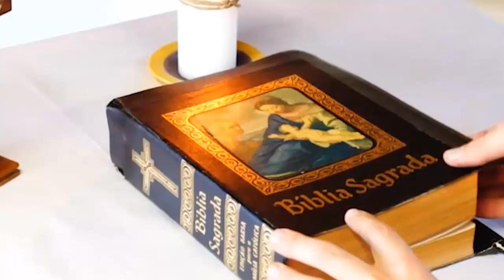09/09/2022 | Pode um cego guiar outro cego?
Evangelho de sexta-feira
Lucas 6,39-42